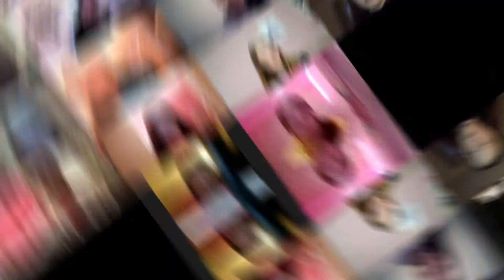Interact Youth Arts Festival Online 2021 Highlights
We had an amazing few weeks delivering the first ever online Interact Youth Arts Festival.

A huge well done to the young people who participated in each of the festival workshops and thank you to our wonderful tutors who delivered a series of very special workshops across a range of artistic disciplines.

We would also like to extend a big thank you to our friends at the Arts Council of Northern Ireland - without their support and funding this festival would not have been possible.